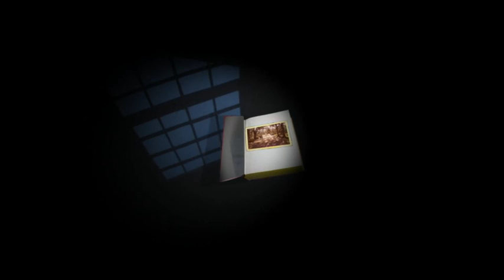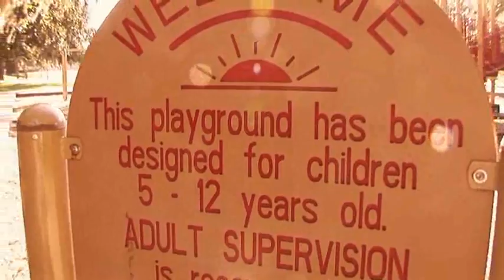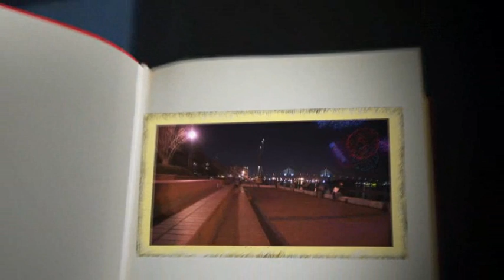Ashtyn and Ryan's Love Story in Savannah, Georgia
This is a love story/short film of a cute little couple from Lafayette, Indiana who drove to beautiful Savannah, Georgia for their wedding.  While they were here we took them to downtown Savannah a produced a lovely story about the love.  That night we went back to downtown Savannah on River street expecting to see fireworks and Savannah decided it was too cold.  So I gave them fireworks anyway.